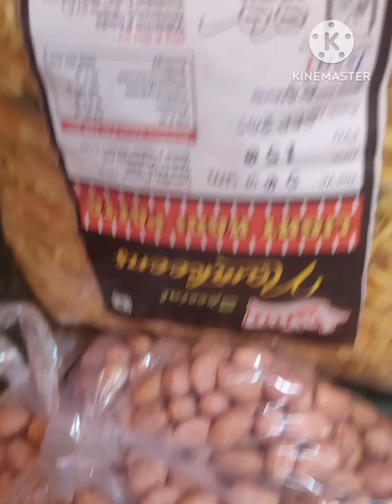Sunday mini vlog 2 stjudeshrine sundaymissionmela minivlog @versatilezone7906 🥰🥰🥰